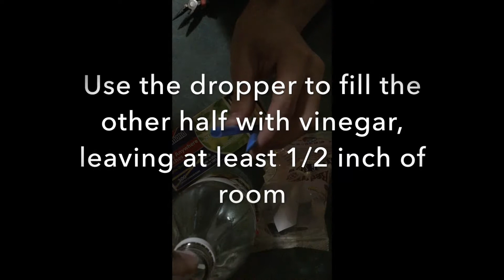Make A Loud Baking Soda Popper From A Straw At Home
This is a simple loud popping straw that you can make at home and the results at the end.